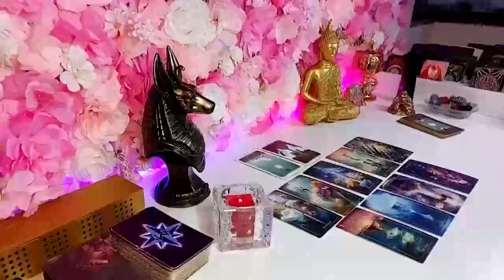AQUARIUS THIS NEEDS TO END. I WASN’T GOING TO POST THIS BUT SOMEONE REALLY NEEDS TO HEAR IT. ❤️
Aquarius Love
Aquarius 2024
Aquarius today
Aquarius February